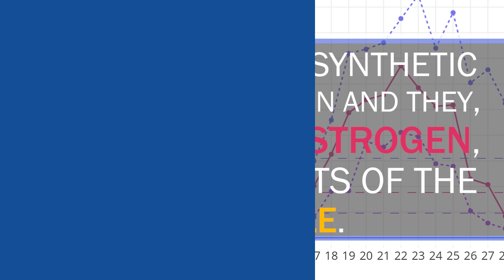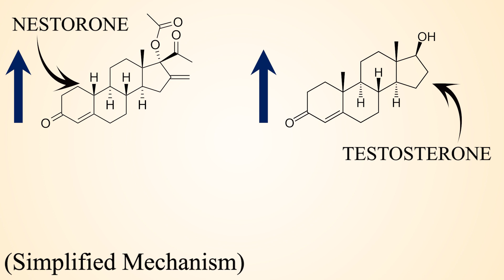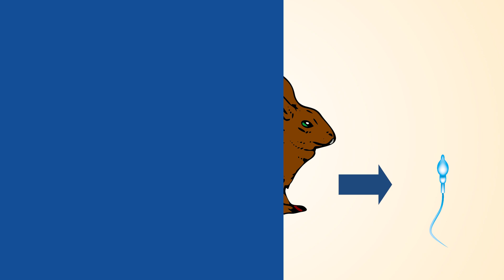Male Birth Control Pills Are Finally Happening! Male Birth Control 2020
Roughly 60 years ago, the first birth control pill was approved in the United States. Currently over 100 million women use the pill worldwide. Have you ever wondered why there is no pill for men?
Let's start by discussing the female birth control pill. The birth control pill is based on the administration of sex hormones (progestin and estrogen).  Through the administration of these sex hormones, the menstrual cycle is interrupted and, as a result, no eggs can be matured. Since there are no natural mechanisms in men comparable to pregnancy in women, it is more difficult to lower sperm production in a reversible manner (male birth control pill).
Nonetheless, scientists are currently developing a male birth control pill. In 2012, a gel was tested which contained testosterone and nesterone. By rising the levels of testosterone and nesterone in the blood, the brain shuts down further testosterone and sperm production in the testes. During the study in 2012, men rubbed the male hormone containing gel on their shoulders for a longer period of time. And, surprisingly, this male birth control gel seemed to be quite effective as 89% of all participants showed lower levels of sperm production. Right now, there is also a clinical trial in which the male birth control gel is applied for over a year.
Alternatively to the usage of male birth control gels, other studies focused on the injection of hormones or the development of a male birth control pill. The injection of hormones lowered sperm production suppressed in a clinical phase 2 trial. Lastly, the male birth control pill is also being tested. In a clinical trial, 82 men between the ages of 18 and 50 were either given the male birth control pill or a placebo three times a day over the period of a month. Those men who had received the male birth control showed a significant decrease in testosterone levels. Let’s see if the male birth control pill turns out to be a robust birth control method or not.

For your further research:
Wang, Christina, Mario PR Festin, and Ronald S. Swerdloff. "Male hormonal contraception: where are we now?." Current obstetrics and gynecology reports 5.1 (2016): 38-47.
Ilani, Niloufar, et al. "A new combination of testosterone and nestorone transdermal gels for male hormonal contraception." The Journal of Clinical Endocrinology & Metabolism 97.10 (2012): 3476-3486.
Thirumalai, Arthi, et al. "Effects of 28 days of oral Dimethandrolone Undecanoate in healthy men: a prototype male pill." The Journal of Clinical Endocrinology & Metabolism 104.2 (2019): 423-432.
Behre, Hermann M., et al. "Efficacy and safety of an injectable combination hormonal contraceptive for men." The Journal of Clinical Endocrinology & Metabolism 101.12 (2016): 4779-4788.

About Clemens Steinek:
CLEMENS STEINEK is a postgraduate student/youtuber (LifeLabLearner) who is currently conducting stem cell research in Germany.